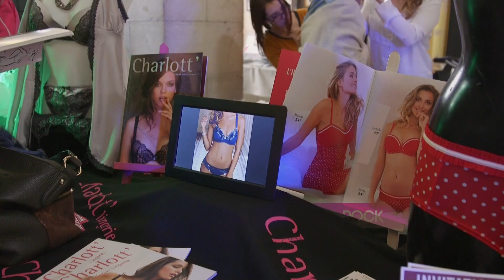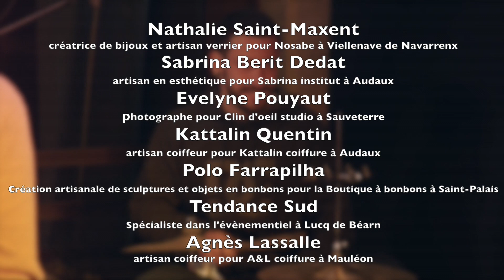Salon Art Mode & Rock